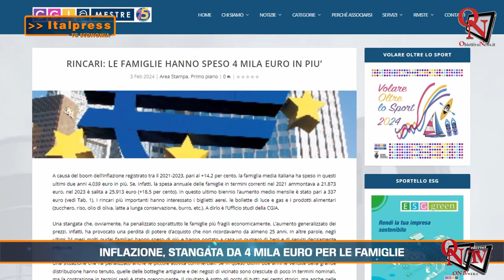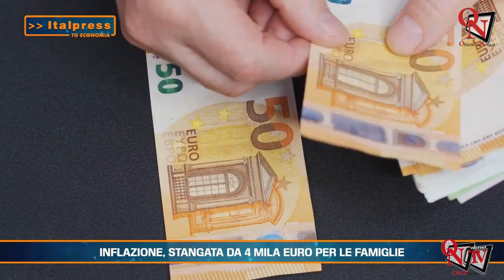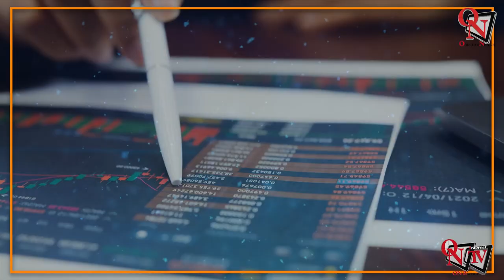Tg Economia - 5/2/2024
Tg Economia - In questa edizione: - Ocse, Pil in Italia in crescita dello 0,7% nel 2024 - Inflazione, stangata da 4 mila euro per le famiglie - Sconti al ristorante per chi ha figli - Il faro del fisco sulle spese sanitarie